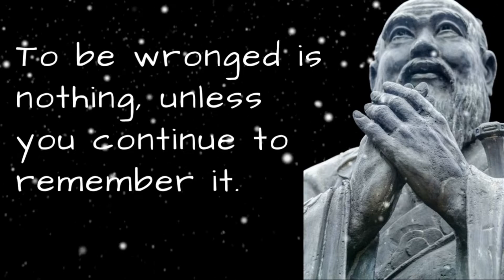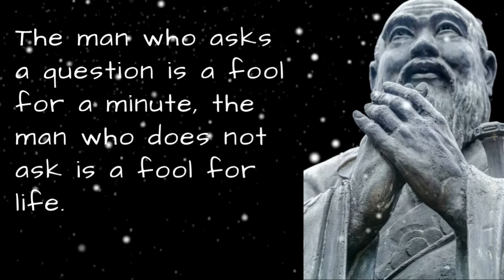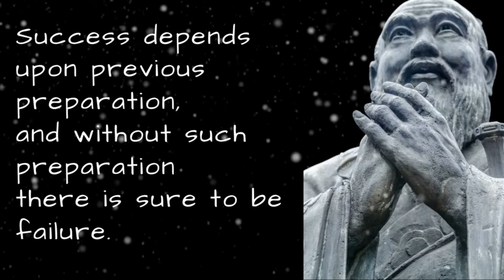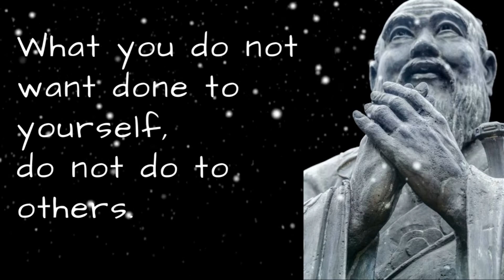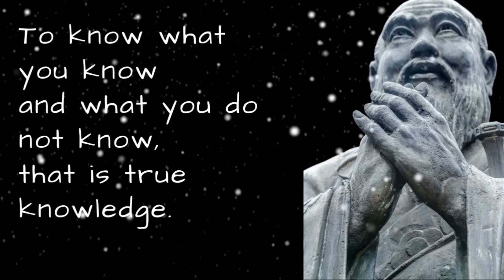🔶Top 20 Greatest "Confucius" Life Changing Quotes That Will Inspire You || Best Positive Life Quotes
As you work to achieve your most ambitious goals, push yourself to keep moving forward with these Top 20 Greatest "Confucius" Life Changing Quotes who achieved their dreams & never gave up!

A warm welcome to Inspiring channel The "Excellence Quotes". Excellence Quotes is the place where you can find beautiful, inspirational quotations, life quotes, motivational sayings and quotes by famous people. That helps you to find the better solutions in your difficult time. Thanks a lot.

➡️Image & Footage Credit:

Excellence Quotes Own Creations, Shutter Stock, Pixabay, iStock, Pexels,
Unsplash, Canva, Invideo & Burst.

THE GREATEST QUOTES OF ALL TIME |Best Advice For Life | True Motivational lines |Top 20 Quotes on Trust That Will Make You Think |Inspirational quotes that will Inspire you |Best Trust Quotes To Inspire You |Top 20 quotes about life lesson that will inspire you |way of success |MOST POWERFULL MOTIVATIONAL QUOTES |Best Karma Quotes to Inspire Positivity in Your Life